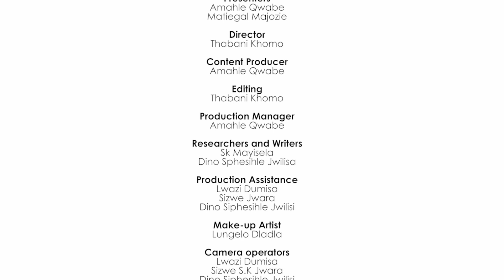Don't let age determine your abilities